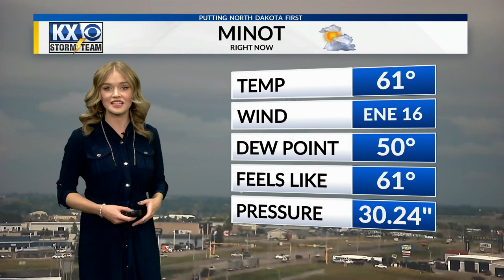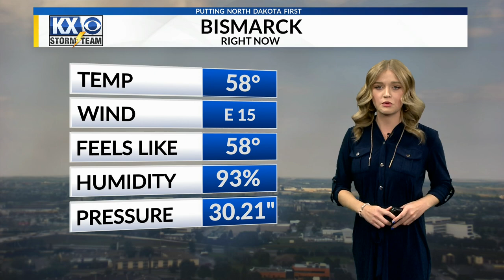Taylor's Full Forecast at 4 P.M. on Monday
Rain showers and isolated thunderstorms in central and eastern North Dakota this evening. Learn more in Taylor's full forecast at 4 P.M.